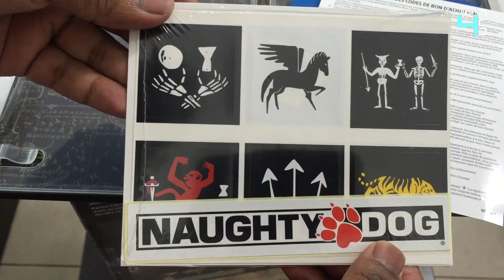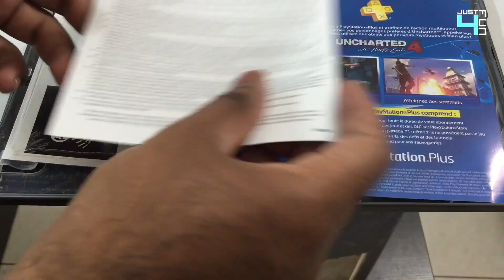Uncharted 4 Unboxing A Thief's End Libertalia Collectors Edition! & GIVEAWAY!!